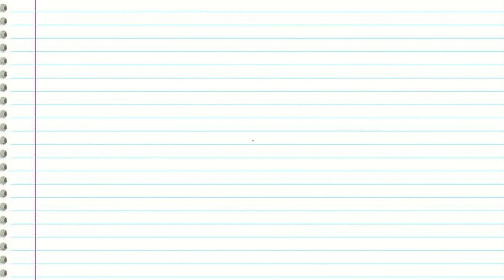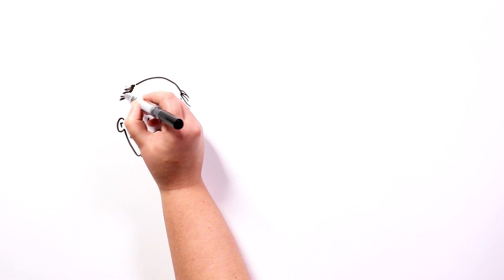THE KILLER NUNS ⛪ Draw My Life Horror Stories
Hello horror lovers! Today's story takes place in a convent located in the outskirts of a small town in eastern England.